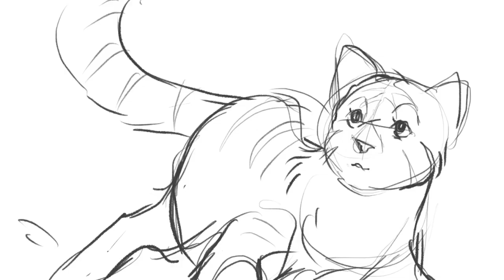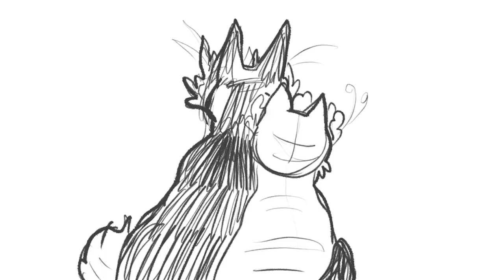Nancy Mulligan - A Crowfeather x Leafpool Animatic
What if Crowfeather and Leafpool had run away together without looking back?
Maybe everything would have worked out - like this.

A little bit about my thoughts behind the overall design:

- Crowfeather is mostly on the left side
-Leafpool is mostly shown on the right side
- together, they meet in the middle of the screen
- when she „takes his name“, she‘s also drawn on the left side, next to Crowfeather
- their „crowns“ are made of plants that have a connection to their Clans‘ territories: oak leaves for ThunderClan‘s forests, heather for WindClan‘s open fields
- in the last verse, Crowfeather talks about how he might‘ve grown up in the old territory, but he doesn‘t feel any more connected to it than to the new lake territory - in fact, his „southern ground“ is with Leafpool

Song: Nancy Mulligan
by Ed Sheeran
Album: Divide

Tools used:
iPad Pro + Apple Pencil
Rough Animator App
Adobe Rush App

Characters from the Warriors Book series by Erin Hunter
Crowfeather - lean black tom
Leafpool - chubby tabby she-cat
Firestar - big angry tom; Leafpool‘s father
Jayfeather (thin tabby tom), Hollyleaf (tall black she-cat) and Lionblaze (big chubby tabby tom) are Leafpool‘s and Crowfeather‘s first litter of kits (that are also canon within the book series - all the others are hypothetical)